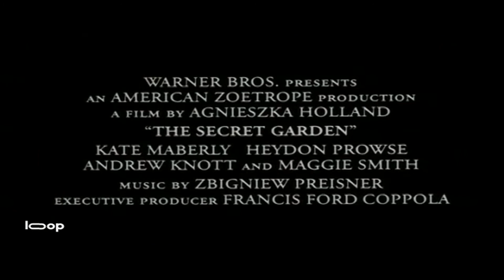The Secret Garden - 1993 Trailer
The Secret Garden - 1993

Category/Genre: Drama,Family,Fantasy

Plot/Description of the movie: Living in India, Mary Lennox (Kate Maberly), a young, privileged girl, is left orphaned when her parents are killed in an earthquake. She is sent back to England where she goes to live on her Uncle Lord Archibald Craven's (John Lynch's) estate. It is a fairly isolated existence and she has to find things to keep herself occupied. She finds sickly young Colin Craven (Heydon Prowse), and a secret garden.

Star/Cast: Kate Maberly,Maggie Smith,Heydon Prowse

Director: Agnieszka Holland

Writer: Frances Hodgson Burnett

Almiramd Bookmark: K3 (Highly Recommended for Kids)

Almiramd Code:

Awards/Oscars:  - Nominated for 1 BAFTA Film Award.

Unforgettable/Top Rated: Nominated for 1 BAFTA Film Award.